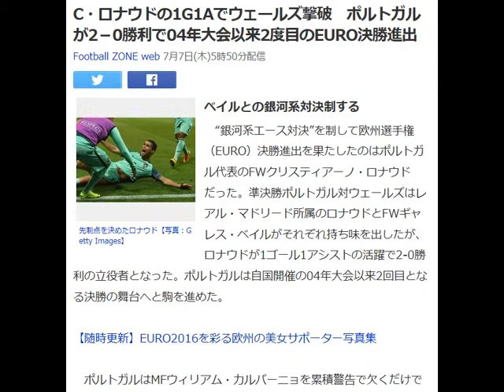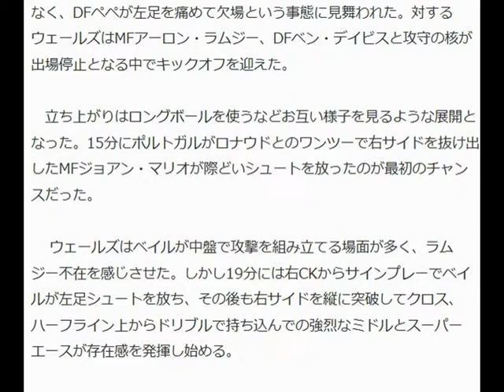C・ロナウドの1G1Aでウェールズ撃破 ポルトガルが2－0勝利で04年大会以来2度目のEURO決勝進出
Football ZONE web 7月7日(木)5時50分配信

先制点を決めたロナウド【写真：Getty Images】

ベイルとの銀河系対決制する

　“銀河系エース対決”を制して欧州選手権（EURO）決勝進出を果たしたのはポルトガル代表のFWクリスティアーノ・ロナウドだった。準決勝ポルトガル対ウェールズはレアル・マドリード所属のロナウドとFWギャレス・ベイルがそれぞれ持ち味を出したが、ロナウドが1ゴール1アシストの活躍で2-0勝利の立役者となった。ポルトガルは自国開催の04年大会以来2回目となる決勝の舞台へと駒を進めた。

【随時更新】EURO2016を彩る欧州の美女サポーター写真集

 　ポルトガルはMFウィリアム・カルバーニョを累積警告で欠くだけでなく、DFペペが左足を痛めて欠場という事態に見舞われた。対するウェールズはMFアーロン・ラムジー、DFベン・デイビスと攻守の核が出場停止となる中でキックオフを迎えた。

 　立ち上がりはロングボールを使うなどお互い様子を見るような展開となった。15分にポルトガルがロナウドとのワンツーで右サイドを抜け出したMFジョアン・マリオが際どいシュートを放ったのが最初のチャンスだった。

 　 ウェールズはベイルが中盤で攻撃を組み立てる場面が多く、ラムジー不在を感じさせた。しかし19分には右CKからサインプレーでベイルが左足シュートを放ち、その後も右サイドを縦に突破してクロス、ハーフライン上からドリブルで持ち込んでの強烈なミドルとスーパーエースが存在感を発揮し始める。

 　一方、ロナウドも43分に右サイドのクロスを頭で合わせたが枠外。スコアレスで前半を折り返したが、後半4分、ロナウドの決定力が爆発する。右CKからショートコーナーを仕掛けると、強烈な跳躍力を見せたロナウドのヘディング弾が炸裂。お馴染みの背番号7を誇示するゴールセレブレーションも飛び出し、元フランス代表の「将軍」と呼ばれたミシェル・プラティニ氏に並ぶCR7の大会通算最多9得点目でポルトガルが1-0と先制した。

 　勢いに乗るポルトガルは3分後、再びロナウドが得点に絡む。クロスのこぼれ球を拾ってペナルティエリア右からシュートを打つと、ゴール前に詰めたFWナニが角度を変えて追加点をゲットした。